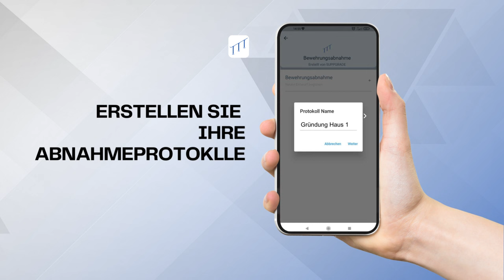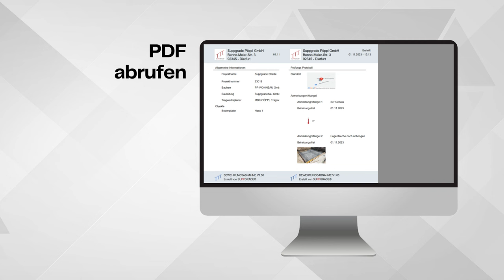Bewehrungsabnahme APP - Trailer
Werbung für die Bewehrungsabnahme APP von SUPPGRADE